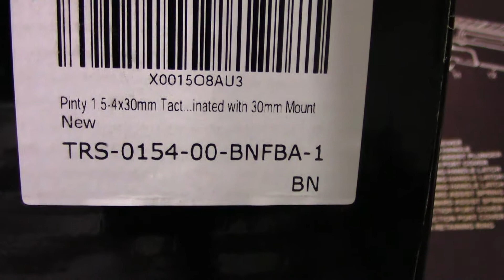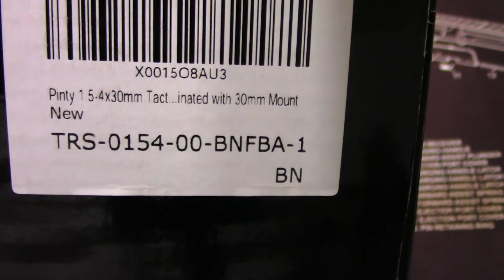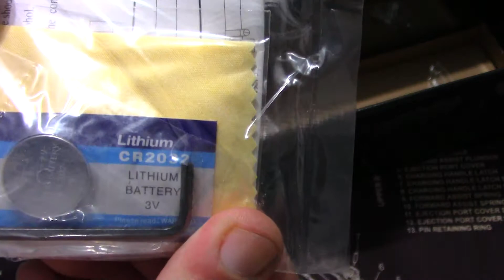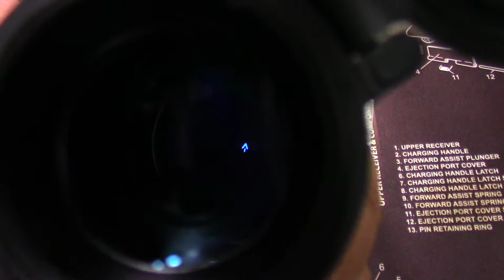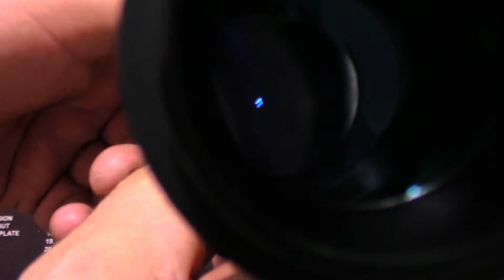Pinty 1.5-4x30mm Tactical Chevron Reticle Riflescope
Milled from one solid piece of aircraft grade aluminum to withstand repetitive recoil, this scope is also fitted with a fog proof, Nitrogen charged lens with weather resistant seals so you can be sure that it will perform superbly each time.
Green fused multi-coated lens makes the best use of available light and the tri-illuminated, (Red, Green, Blue) laser etched reticles with an adjustable rheostat for brightness control as well as windage and elevation adjustment allow you to customize your shot for any environment.
A 4 - 5 inch eye relief provides safety from heavy recoil and enables fast target acquisition.
Integrated tri-rails fit most Weaver and Picatinny rails. Specifications:
Eye Relief: 4-5"
Power: One CR2032 battery
Field of View: 85' @100 yards: 85' at 1.5X, 25' at 4X
Windage/Elevation Adjustment: 1/2" MOA
Weight: 21oz
Length: 10 3/4"
Reticle Color: Red, Green, Blue

Package Includes:
1x Rifle Scope
2x CR2032 Battery (one pre-installed)
2x Lens Cap
1x Cleaning Cloth
1x Hex wrench